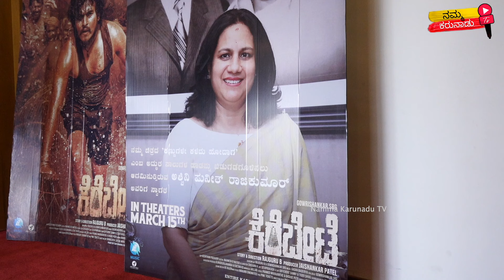Kerebete Press Meet| Gowrishankar SRG | Rajguru B | Guest Ashwini Puneeth Raj Kumar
Ashwini Puneeth raj kumar was the guest for Karebete Press meet |
Presenting the engrossing  "Kerebete," a cinematic masterpiece starring Gowrishankar SRG, Bindhu Shivaram, Gopal Deshpande, Sampath Maitreya, Harini Shreekanth, Chillar Manju, Rakesh Poojari, Vardhan Thirthalli, Ramdas, Raghurajananda, Shekar K, and others. Immerse yourself in the world crafted by director Rajguru B and produced by Jaishankar Patel, accompanied by the mesmerizing music of Gagan Baderiya. Don't miss this captivating sneak peek into a thrilling cinematic journey!